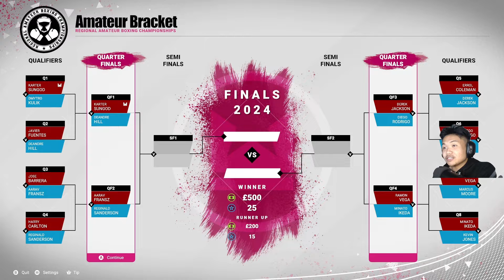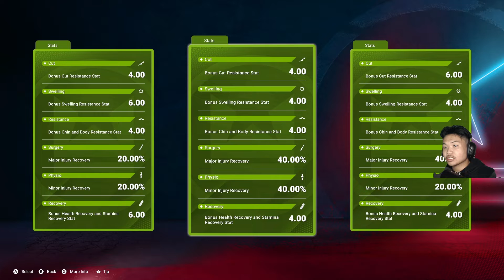CAREER MODE IS FINALLY HERE! l Undisputed